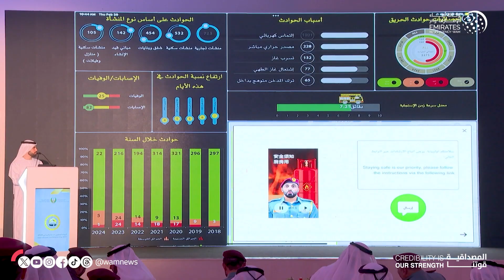ولي عهد أم القيوين يشهد الاحتفال باليوم العالمي للدفاع المدني